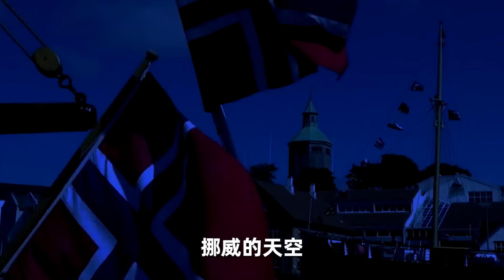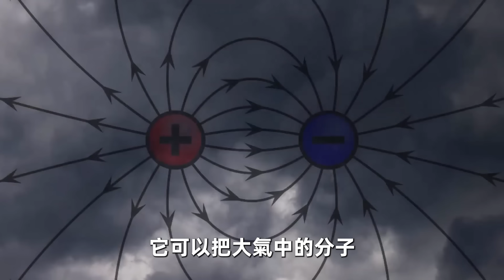世界上最神秘的十大天空異象！真實存在的雲端生物？科學至今無法解釋。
歡迎收看本期《世界之最TOP》，帶你一起看看世界最可怕的10個天空異象。

時間軸
00:00 - 開始
00:39 - 10.螺旋光阵
01:32 - 9.紅色閃電
02:23 - 8.星光列車
03:20 - 7.彩色天空
04:18 - 6.雲端海浪
05:13 - 5.紅色精靈
06:27 - 4.黑洞
07:49 - 3.雲端生物
08:51 - 2.巨大雲山
10:02 - 1.怪物集合